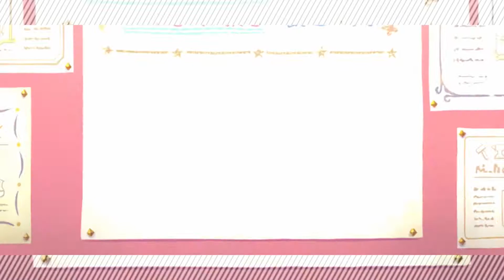プリコネ チエル(聖学祭) 32連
女子校って絶対くさい